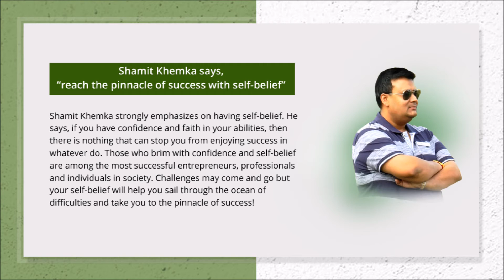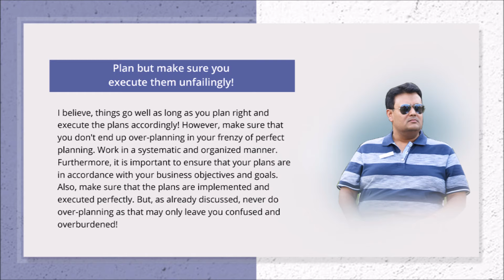Shamit Khemka - Passionate & self motivated Entrepreneur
Shamit Khemka is self motivated and passionate about his entrepreneurial venture - SynapseIndia. He believes that in order to achieve desired success in any business, profession or personal life, you need to be self-motivated and passionate